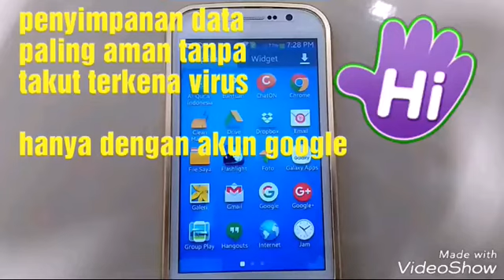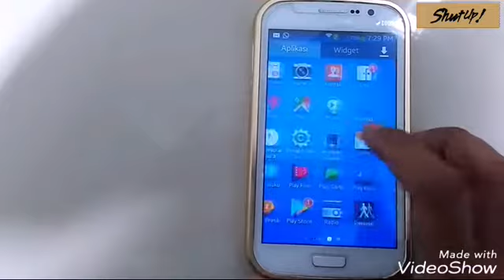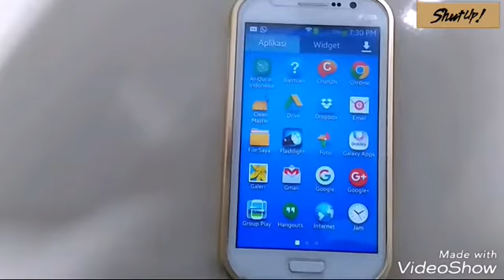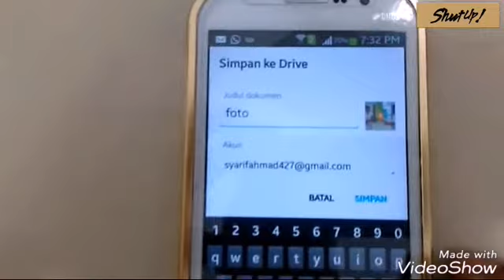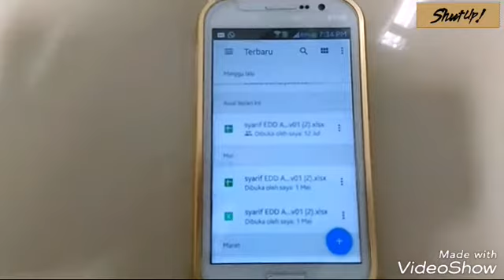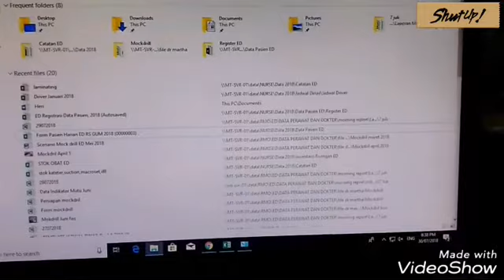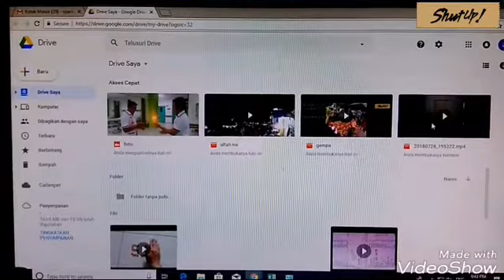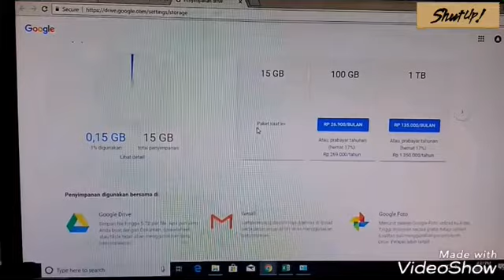TUTORIAL penyimpan DATA paling aman tanpa VIRUS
Tutorial penyimpan data paling aman tanpa virus bagus untuk HP yang memori internalnya sedikit.
Terutama HP yang pengeluaran 2016 ke bawah rata-rata penyimpanan internalnya sedikit.
Inilah SOLUSInya bagi anda untuk mencoba tutorial saya dijamin aman tanpa takut terhapus dan terkena virus.
Jadi tunggu apalagi segera praktekkan ke hp anda walaupun memori internalnya banyak.
Jika ada pertanyaan silakan ditulis di kolom komentar pasti akan dijawab.
Tulis saran dan masukan kalian juga bisa untuk mengembangkan chanel saya.
Komen
Subsribe
Shere jike perlu dibagikan